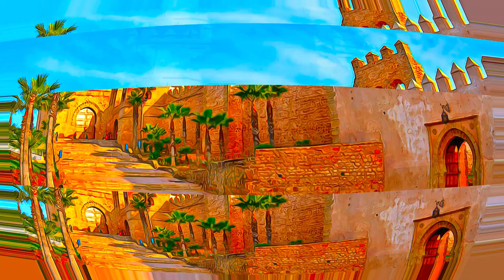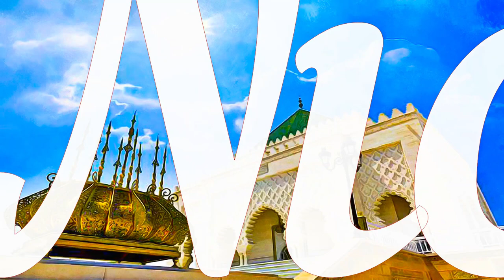Morocco - Rabat, Modern Capital and Historic City - A Shared Heritage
Rabat, Modern Capital and Historic City: A Shared Heritage - Morocco